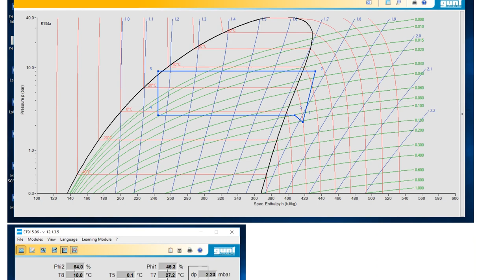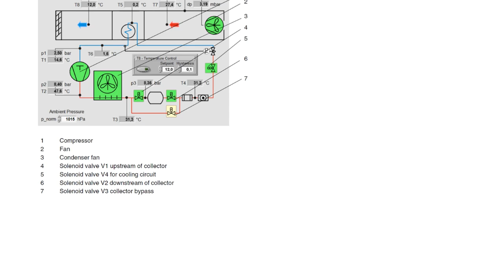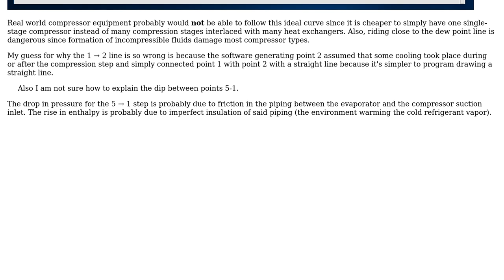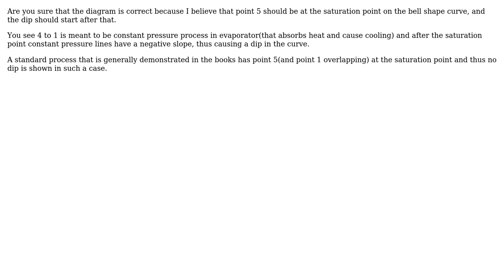Engineering: Is this refrigeration cycle thermodynamically possible? (2 Solutions!!)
Engineering: Is this refrigeration cycle thermodynamically possible?

With thanks & praise to God, and with thanks to the many people who have made this project possible! | Content (except music & images) licensed under CC BY-SA | Music | Images & others | With thanks to user ZiZ user baltakatei user anshul suri and the Stack Exchange Network Trademarks are property of their respective owners. You are responsible for your own actions.